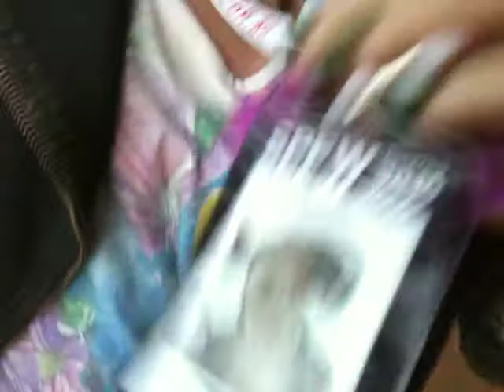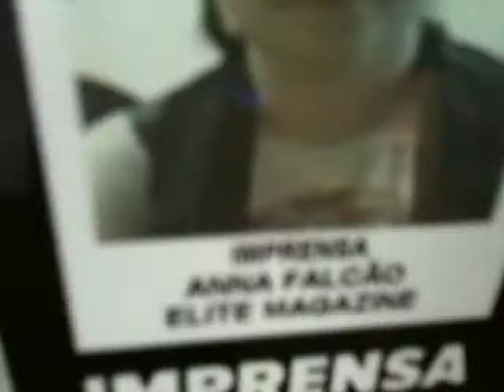blog_lularodrigues.tv_oglobo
Estudante 2